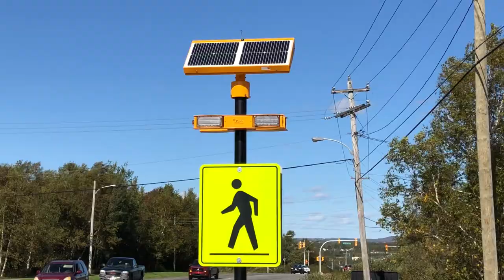Crosswalk Upgrade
We have recently completed an upgrade to the crosswalk on Harris Avenue near Bartle Place. This upgrade includes the installation of solar-powered flashing beacons which will enable flashing lights when someone is crossing. This will work to make this crosswalk safer for both pedestrians and motorists. Check out the improved crosswalk in this video.